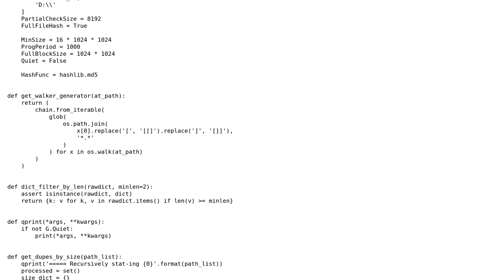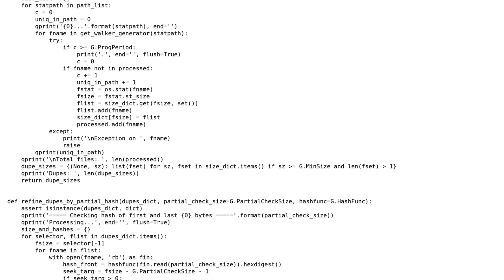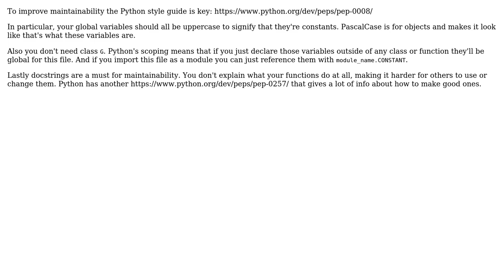Code Review: Find duplicate files using Python (2 Solutions!!)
Code Review: Find duplicate files using Python

With thanks & praise to God, and with thanks to the many people who have made this project possible! | Content (except music & images) licensed under CC BY-SA | Music | Images & others | With thanks to user vnp user SuperBiasedMan user pepoluan user Jamal and the Stack Exchange Network Trademarks are property of their respective owners. You are responsible for your own actions.